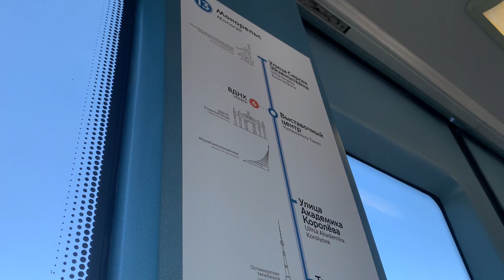Поезде на монорельсе